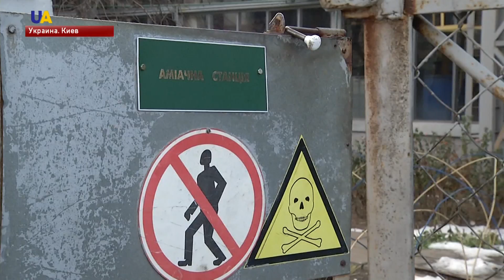В Украине стартовали учения спасателей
Самые масштабные за 10 лет учения спасателей стартовали в Украине. В них участвуют тысячи представителей разных служб. Отрабатывают всевозможные чрезвычайные ситуации. Учебными полигонами служат городские объекты. Как это было в Киеве, видел Игорь Меделян.